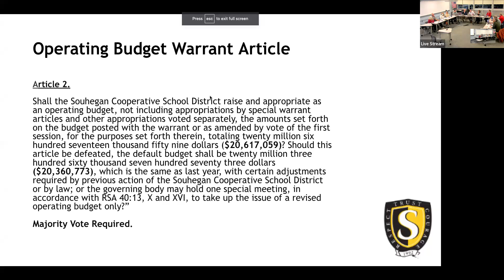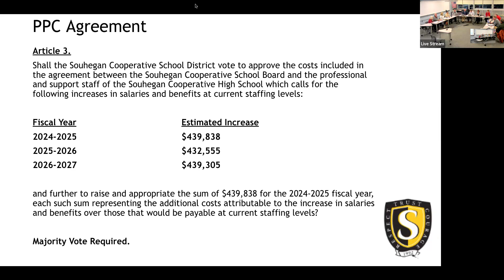12.20.2023 Souhegan School Board Meeting